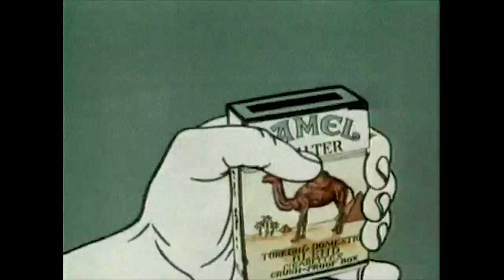Paul Cherry - Your Letter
-Paul Cherry -

-Footage-
Shooting Range (1979)

Wanna submit your music to be uploaded?